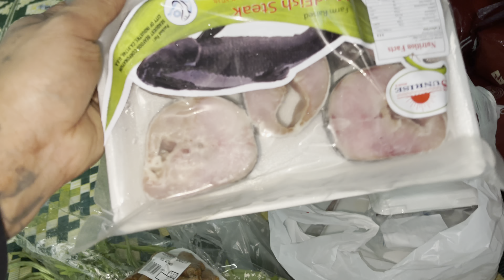Karen you eating Karen food Frog curry